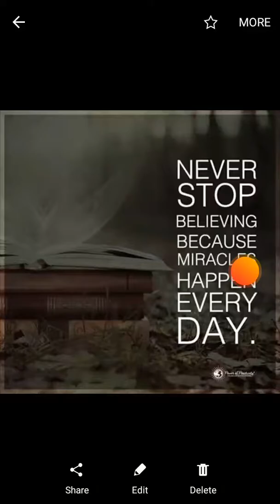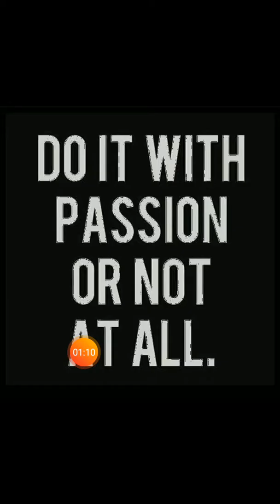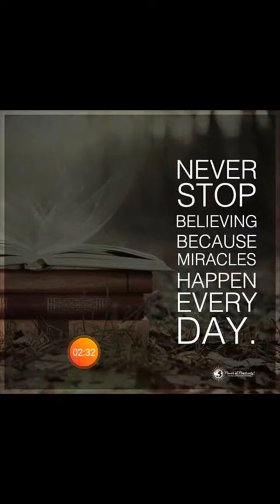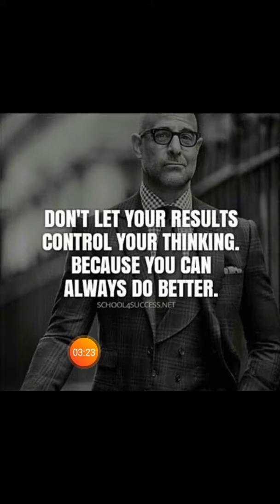MOTIVATIONAL Kamiyabi pakki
Positive thinking